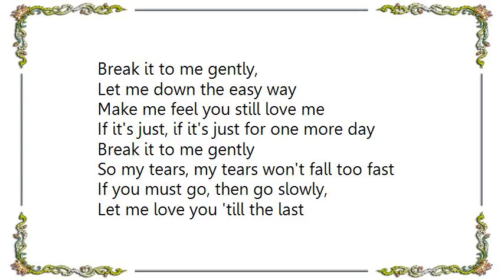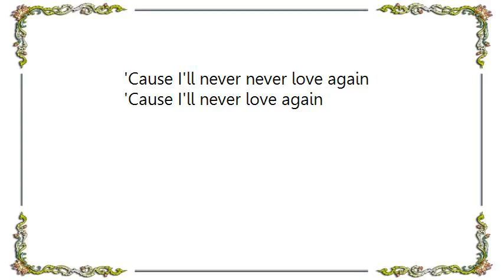Brenda Lee - Break It to Me Gently Single Version Lyrics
[Lyrics Brenda Lee - Break It to Me Gently Single Version]
Break it to me gently,
Let me down the easy way
Make me feel you still love me
If it's just, if it's just for one more day
So my tears, my tears won't fall too fast
If you must go, then go slowly,
Let me love you 'till the last

The love we shared, for oh so long
Is such a big part of me
If you must take your love away,
Take it gradually

Oh, oh, break it, break it to me gently,
Give me time, oh give me a little time to ease the pain
Love me just a little longer,
'Cause I'll never never love again

'Cause I'll never love again